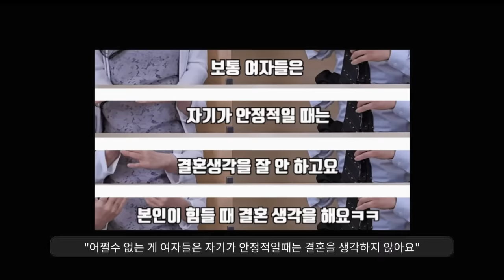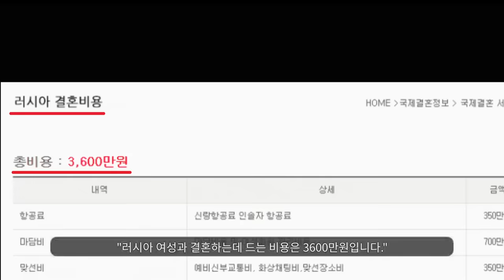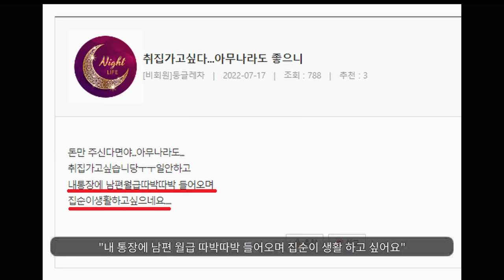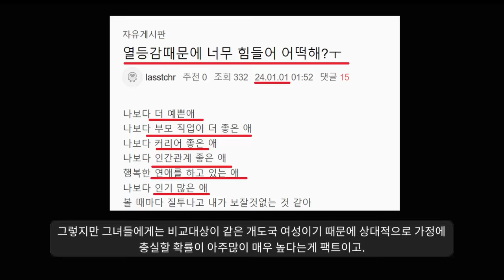국제결혼에 한국여성들이 발작하는 이유ㅋ